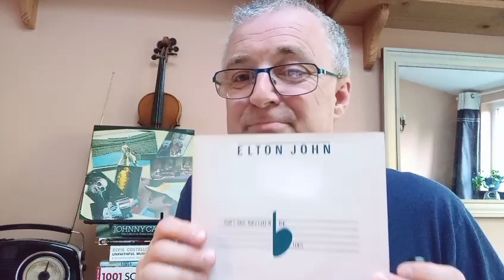Elton John's top instrumentals ranked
I rank all of Elton John's instrumentals from his solo studio albums and related sessions.
Links to all my Elton John reviews:
Please note - I refer to The Diving Board as Oceans Away. Sorry for the error!